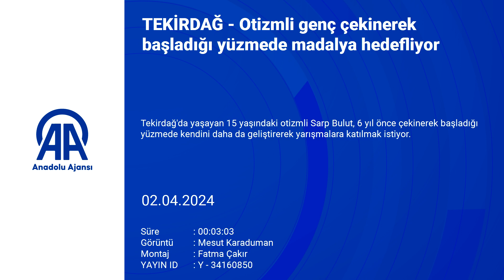Otizmli genç çekinerek başladığı yüzmede madalya hedefliyor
Tekirdağ'da yaşayan 15 yaşındaki otizmli Sarp Bulut, 6 yıl önce çekinerek başladığı yüzmede kendini daha da geliştirerek yarışmalara katılmak istiyor